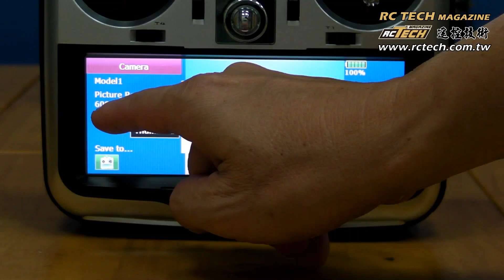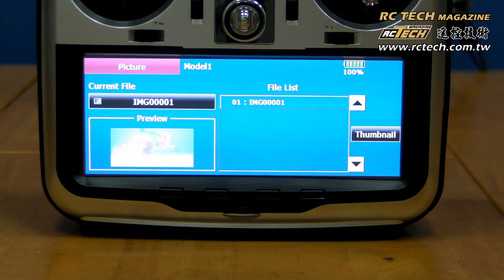Futaba 18MZ開機畫面、照相功能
以新世代旗艦之尊威現身的Futaba 18MZ，可以說是王公貴族的華服；英雄豪傑的寶劍！讓我們搶先在2011年12月上市前一睹它的風采吧！